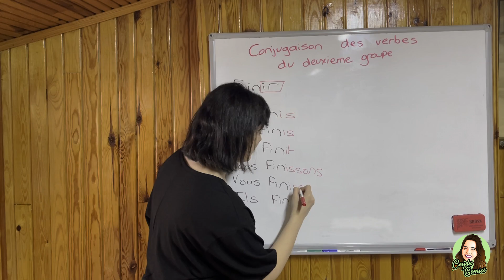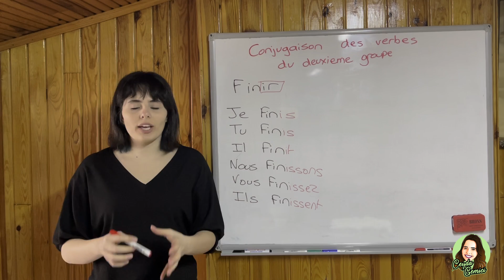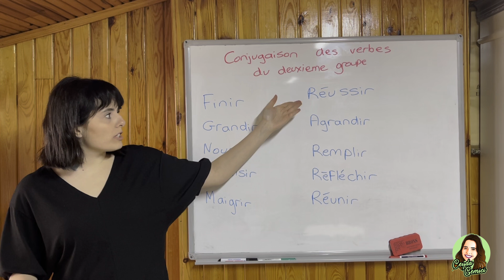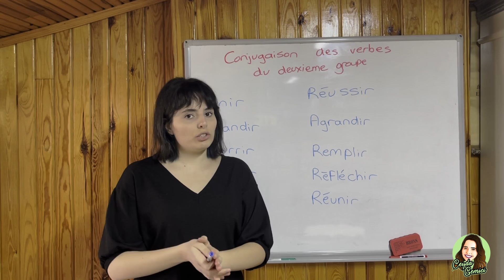Ceyda ile Fransızca Dersler | Deuxieme groupe- İkinci grup fiillerin çekimi | Fransızca öğreniyorum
📍Bugün konumuz Deuxieme groupe- İkinci grup fiillerin çekimi bu derste,
Şimdiki zamanda bu fiillerin çekimini öğreneceğiz. Ceyda ile fransızca dersleri takip etmeye devam edin ve fransızca öğrenmeye beraber devam edelim.

G
👉🏻Ceyda ile fransızca Dersler serisini takipte kalın her hafta en az bir yeni dil bilgisi videosu yüklüyorum ve bu sayede elimden geldiğince size fransızca öğreniminizde destek oluyorum. Diğer serilere göz atmayı unutmayın, ders içeriklerimi her zaman ben yabancı dil öğrenirken ve öğrencilerim fransızcayı öğrenirken yaşadığı zorluklara göre hazırlıyorum.

🙋🏻‍♀️Yorumlarınız benim için çok önemli, öneriler, tavsiyeler vermekten, sorular sormaktan lütfen çekinmeyin, beraber öğrenmek için buradayız.

⛔️Fransızca zor bir dil değildir sadece biraz şımarık bir dil, sizden zaman ve emek istiyor. Bu dili düzgün öğrenemiyorsanız bu sizin yeteneksiz olduğunuzdan değildir, düzgün bir planla öğrenmeye gerekli vakti ayırmadığınız içindir. Bu konuda hassas davranın, kendinize düzenli bir plan oluşturun ve her gün az az çalışmayı deneyin.

🔜Videoda kullanılan özet ve alıştırmalar yakında sitesinde yayınlanacaktır şimdilik yapım aşamasında.

👀Diğer videolar :
✔️Adjectif démonstratif - İşaret sıfatı için :